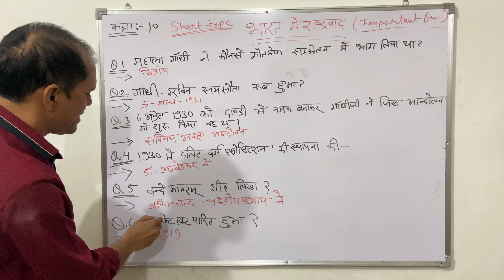10th class important questions llchapter-2ll importantquestions class10 #2024